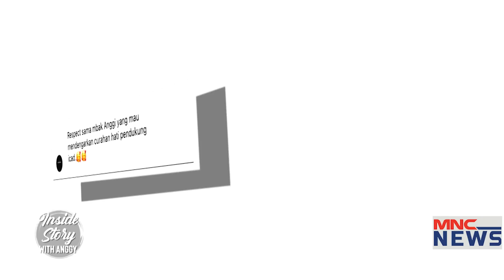Warga Protes Putri Candrawathi Hanya Dituntut 8 Tahun Penjara InsideStorywithAnggy 20/01